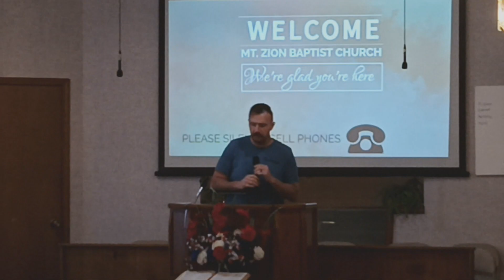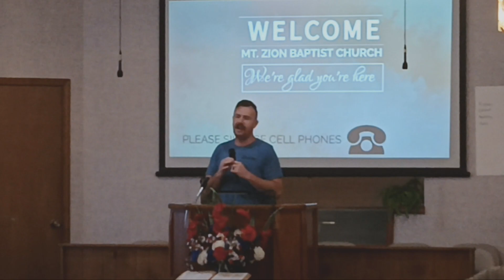Mark Conner special music 7 10 2024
Zion, by Steve Green